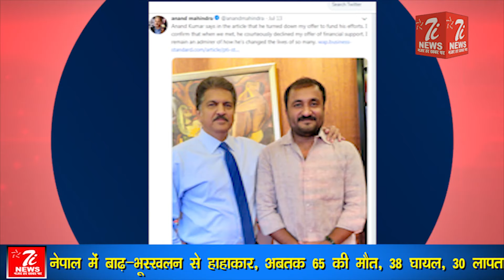Reality Of Super 30 | Hrithik Roshan Film | Anand Kumar Biography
This is the story of Anand Kumar the real super 30 Hero